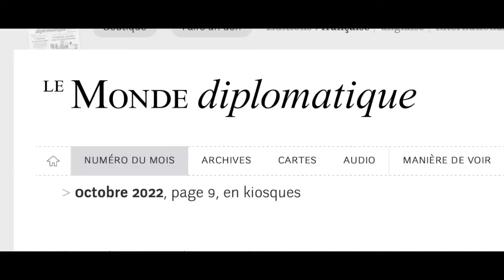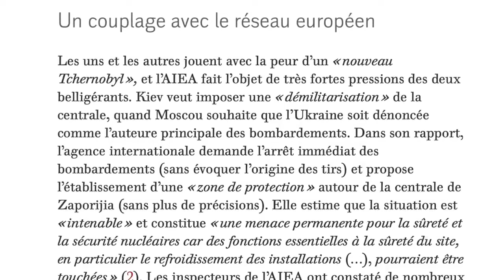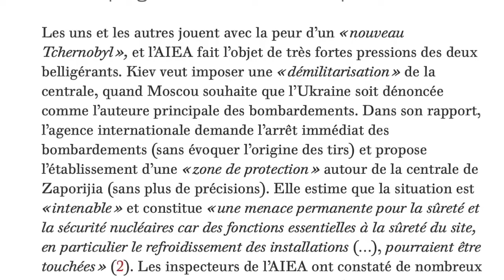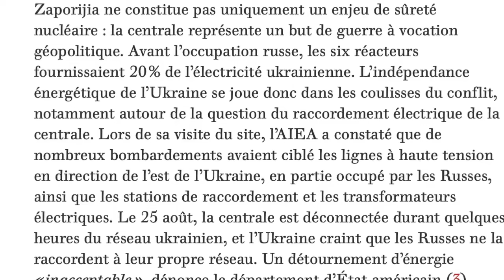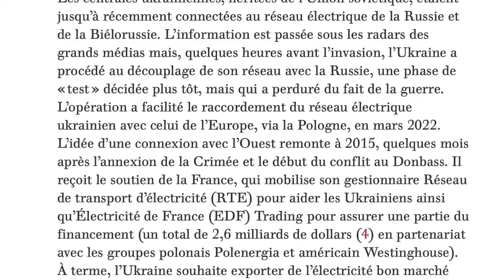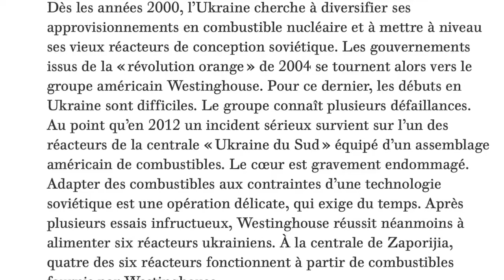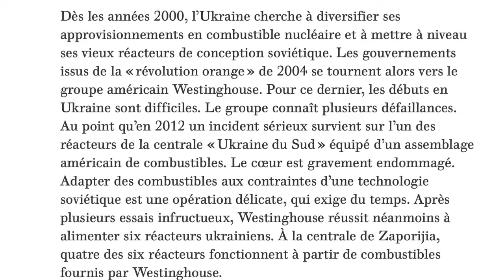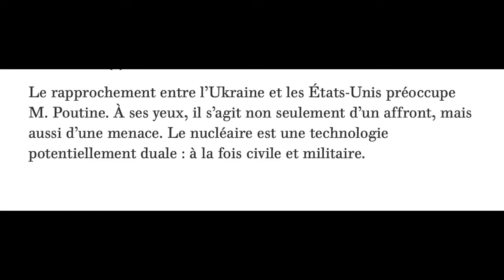Zaporijjia Les enjeux de nucléaire en Ukraine